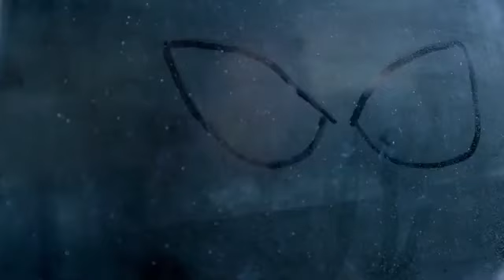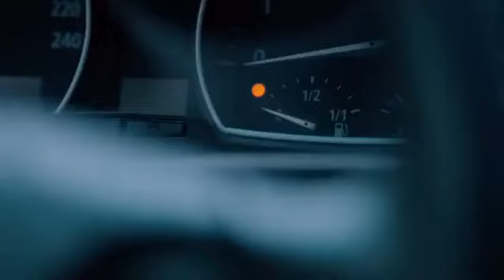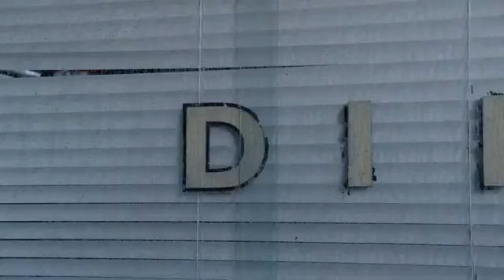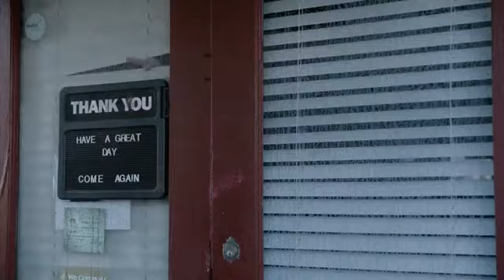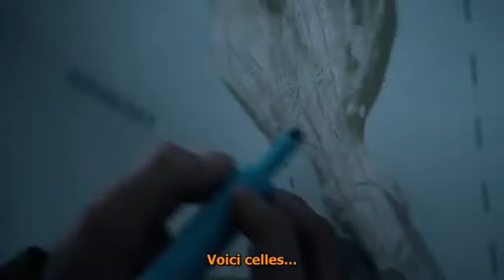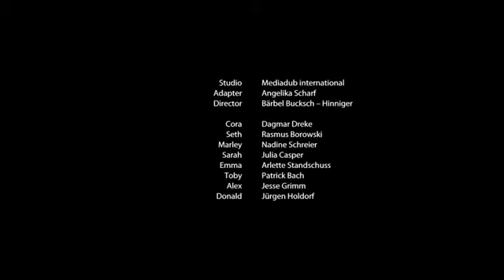Le demon film complète en français /film d'horreur 2022